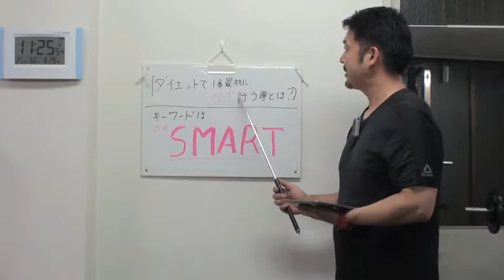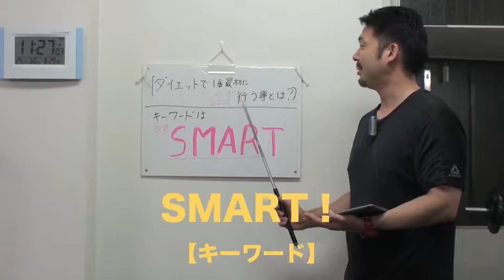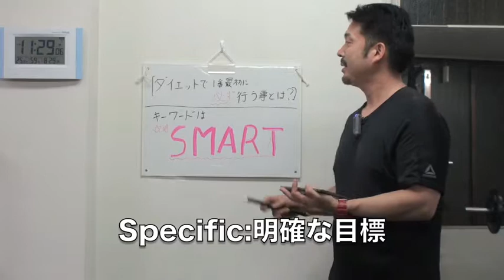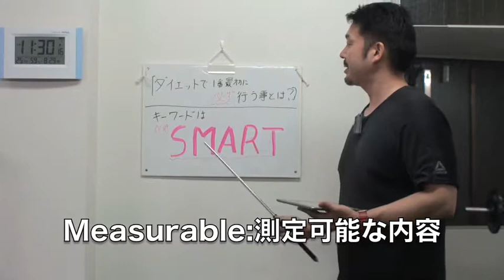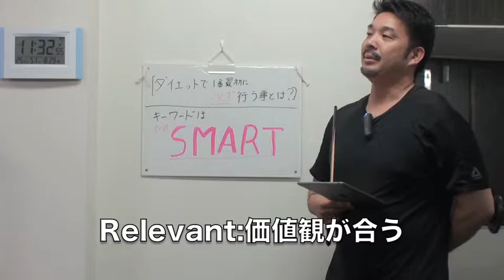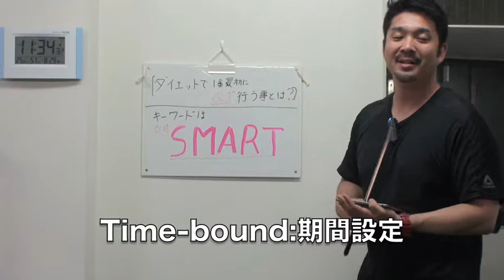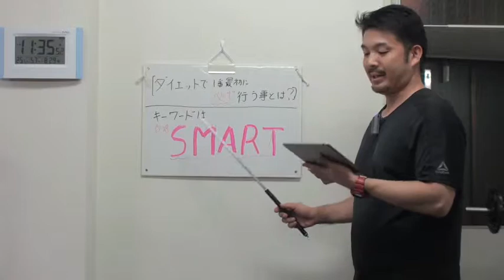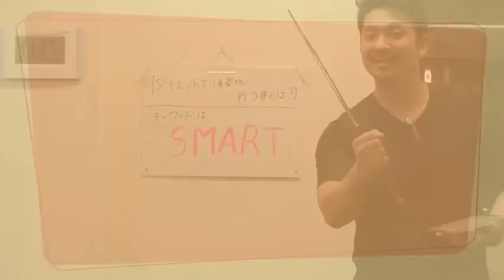【おもしろダイエット講座】ダイエットで１番最初に必ず行う事とは？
西中島南方３０分集中パーソナルトレーニングジム
「30bodies」